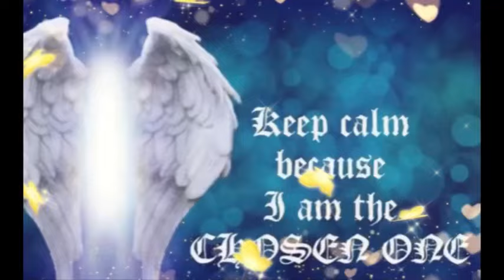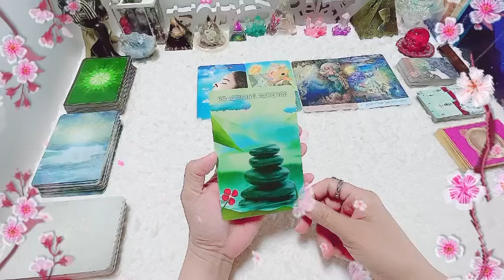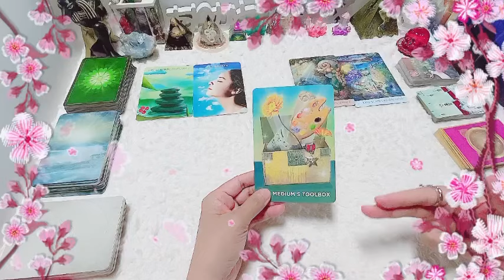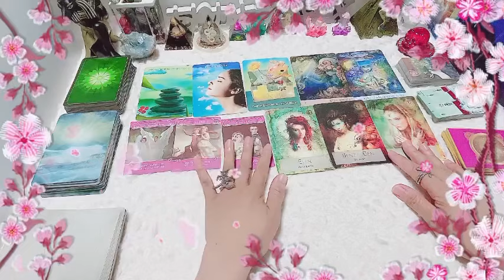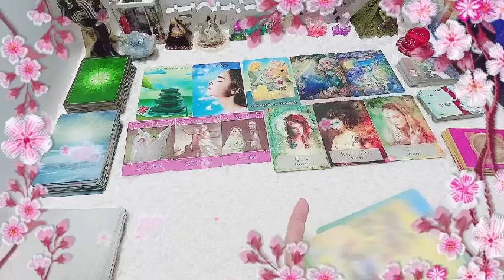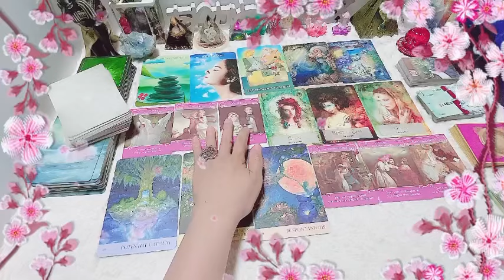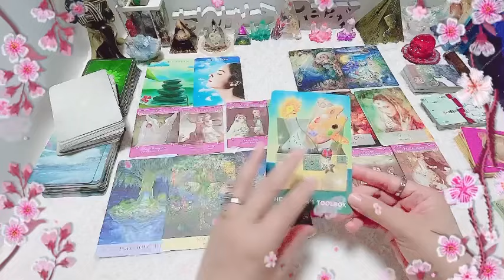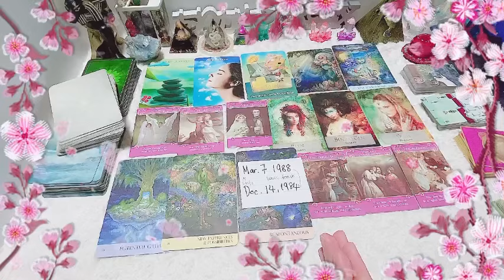PISCES💖FUTURE LOVER MO💖energy na pumapalibot sayo🔮+SOUL CONTRACT napili ko gift ko sa inyo💖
PISCES💖FUTURE LOVER MO💖at energy na pumapalibot sayo🔮+SOUL CONTRACT na napili ko mula sa subscriber & commentator & cross watchers .gift ko po sa inyo 💖panigurado ako na ma eenlighten ka sa reading kung ito🔮kaya ka narito sa YT channel ko dahil naghahanap ka ng kasagutan📩single or may karekasyon ka man🔮kung kelan nyo po mapapanood ang videong ito📩ito po ang oras or panahon na nakatadhanang malaman nyo ang sagot sa inyung katanungan.
salamat po sa mga question na sinend nyo📩at ang mga paulit ulit na tumatangkilik sa aking serbisyo.maraming salamat po🙏🙏🙏
namaste po🙏🙏🙏
Available language reading;
TAGALOG JAPANESE*ENGLISH
1)Clairvoyance:  nakikita ko ang hindi nakikita ng normal na tao(tulad ng, mga bagay,simbolo at mga pangyayari't sitwasyon).
2)Clairaudience: naririnig ko ang mga boses na hindi naririnig ng  normal na tao.(boses ng mga kaluluwa lalo na sa hating gabi).
3)Clairsentience:may kakayahan ako na maramdaman ang mga emosyon at hinanakit ng isang tao.(kahit hindi ko sila kilala).
4)Claircognizance:malakas ang kutob ko.(highly intuitive at lahat ng kutob/hinala idea ko ay galing sa spirit guide ko).
5)Clairolfactance:may kakayahan ako na mag access sa spiritual realm.may kakayahan ako na maka amoy ng bagay at ma amoy ang aking spirit guide at angels.
OTHER SERVICES:(PROCESS)

*CONNECTING SPIRITS(GUIDE)
*CONNECTING PETS

INSHOT 無料
動画編集ソフト無料インショット
credited music: